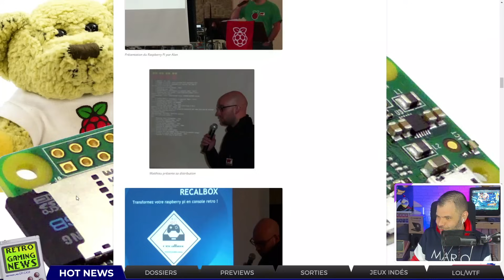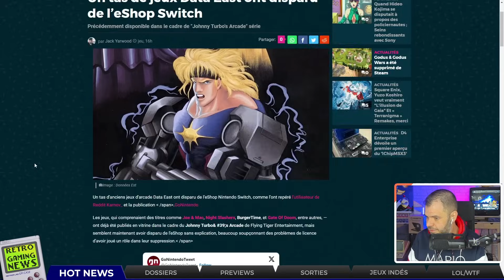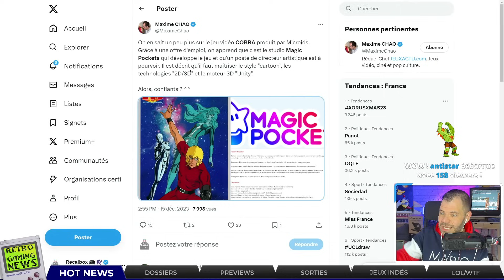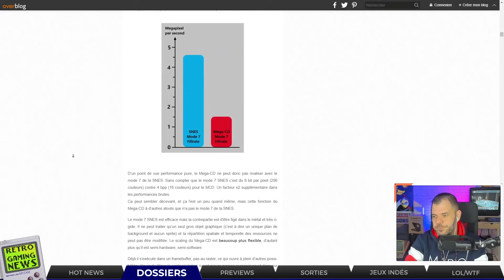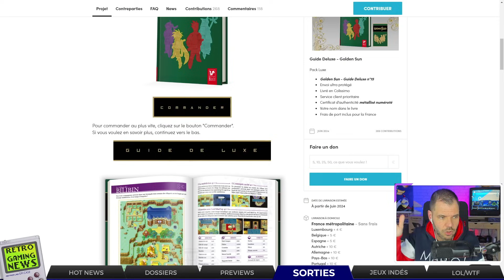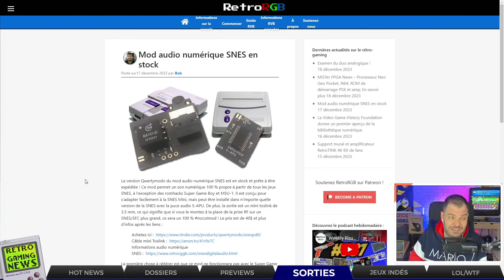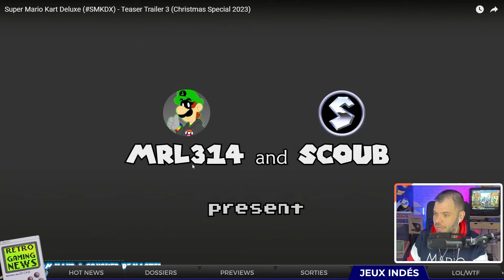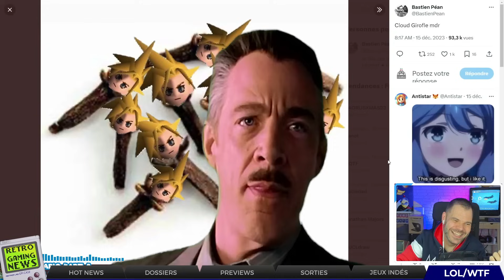RÉTROGAMING NEWS #123 : LA DERNIÈRE... 😭💔🎮👾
Rediff du LIVE Twitch du 19 décembre 2023
⬇️⬇️⬇️ CHAPITRES - LIENS - INFOS ⬇️⬇️⬇️

CHAPITRES :

00:00:00 Intro
00:00:59 ARCHIVES : 1ère apparition de Recalbox
00:03:10 25 alternatives à Mario et Sonic
00:04:24 Recalbox sur PC portable
00:06:59 TESTS Recalbox RGB JAMMA Takki Arcade @takkiarcade
00:08:55 Recalbox RGB JAMMA @GyuGyu-qs6ek
00:10:57 La voix de Max Payne est décédée
00:11:35 Google rallonge la durée de vie de la Stadia
00:13:53 @ShadowOfficial en Recalbox
00:15:48 Nouveaux jeux Sega
00:17:12 Retour de "Illusion Of Gaia" et "Terranigma" ?
00:18:17 Zelda restera en Open World
00:20:10 Disparition de jeux Data East
00:22:52 L'histoire du JV à portée de main
00:23:56 Le costume de Mario recréé
00:25:18 Luigi dans Super Mario 64
00:26:42 PCSX2 fait tourner 99 % des jeux
00:28:05 ScummVM 2.8.0
00:29:21 Aperçu du « MSX3 »
00:30:22 Les Lost Stages de Sonic 2
00:31:24 Jeux Atari à 299,99 $
00:32:39 Mise à jour A500 Mini
00:34:06 Miyoo Mini Flip
00:36:15 Broken Sword sur Kickstarter
00:37:31 News du jeu Cobra
00:40:26 News Little Big Adventure
00:41:28 Autobiographie de John Romero (DOOM) en 2024

LES DOSSIERS DE LA SEMAINE :

00:43:57 Revivre le drame de l'E3 1995
00:45:27 Les FMV de Doom 3DO
00:46:43 Quand Hideo Kojima se disputait avec Sony
00:47:56 Un des pires jeux SNES?
00:50:13 Big Box Love
00:52:42 Jeux Zelda "perdus"
00:53:41 L’histoire de Valve @Sylvqin
00:55:04 Dossier Mega-CD de @upsilandre

LES PREVIEWS :

00:56:21 SaGa Emerald Beyond
00:58:39 Vengeance hunters
01:02:27 Eiyuden Chronicle
01:04:42 Chico And The Magic Orchards
01:06:05 Crystal Story: Dawn of Dusk
01:07:45 Another Code: Recollection
01:09:42 The Legend Of Steel Empire
01:11:43 Super Polygon Grand Prix

LES SORTIES DE LA SEMAINE :

01:12:52 Golden Sun @drlakav
01:15:56 Retro Lazer 19 @OmakeBooks
01:17:50 Anthologie Game Boy & Virtual Boy
01:20:08 Retro-Bit Sega Saturn 2.4GHz Wireless Pro
01:21:33 Mod Famicom portable
01:22:39 T-shirts Metal Gear Solid Uniqlo
01:23:24 Mod audio SNES
01:24:17 Koumajou Remilia 2: Stranger's Requiem
01:25:54 Trinity Fusion
01:24:13 Manitas Kitchen
01:30:23 Cookie Cutter
01:31:58 Raccoo Venture
01:33:44 HunterX: code name T
01:35:18 Xuan Yuan Sword: Mists Beyond The Mountains
01:37:37 Hammerwatch II
01:39:06 Tameshi
01:40:35 Makis Adventure

LES HOMEBREWS / FANGAMES DE LA SEMAINE :

01:42:04 Zelda: Link's Awakening sur PC
01:45:30 Hack Super Mario Bros. 2 Noël
01:46:23 Spanky's Quest DX
01:47:47 OtherCastle2 hack
01:51:15 Super Mario Kart Deluxe @ScouBsmk
01:54:44 Démo Atari Lynx

L’ACTU LOL/WTF DE LA SEMAINE :

01:57:18 Arrivage chez Gamecash Tours
02:01:34 Compteur de vitesse Game Boy
02:02:49 Disquette 22 de Monkey Island
02:05:45 Borne d'arcade en marbre
02:10:00 Sapin retro gaming
02:11:02 Clous de Girofle